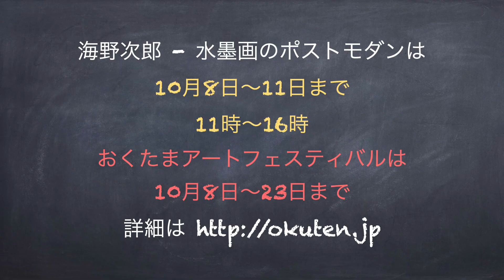海野次郎は、曇華庵工房にて、水墨画のポストモダン開催中＠OKUTAMA ART FESTIVAL 2022 10/8-11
日本美術史を語ることは、コンテンポラリーな（現代）水墨画のための芸術論・美術史などをUNNO JIROは語っています。